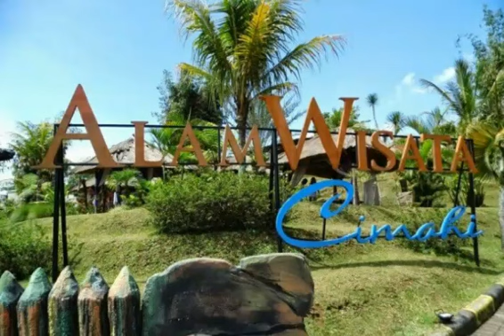Alam Wisata Cimahi - wahana bermain ramah anak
Tempat wisata yang cukup populer di  Bandung terutama Cimahi jga lah yaa. Seneng banget bisa maen kesini. Ada kolam renang nya , food court , tempat bermain anak dll.

Saya di sini ikut dalam rombongan acara study tour yang di selenggarakan oleh TK di mana anak saya belajar.

Ada banyak rangkaian acara yang diberikan oleh tour guide. Cara menanam bayam, tangkap ikan, naik mobil off-road, berfoto di atas jembatan , berenang, makan² dll.